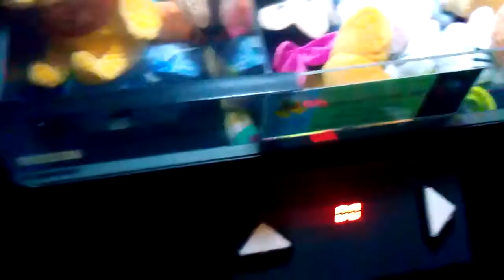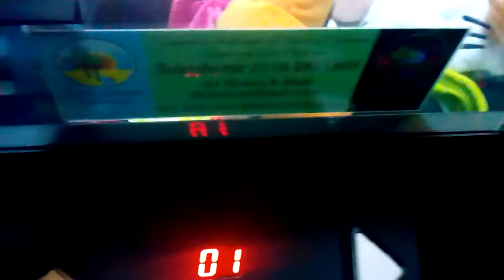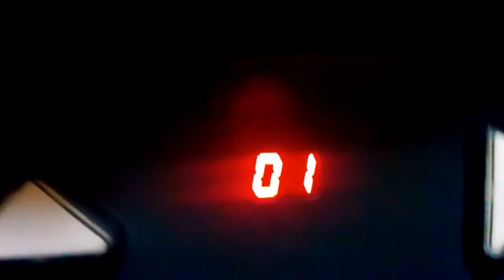Robloxwhyle1 playing the Disney claw game again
This is robloxwhyle1 and I am dry for not buying on any videos because there wasnt any good roblox maps